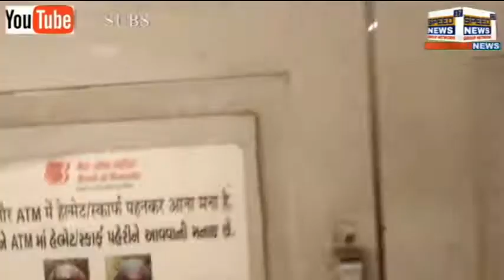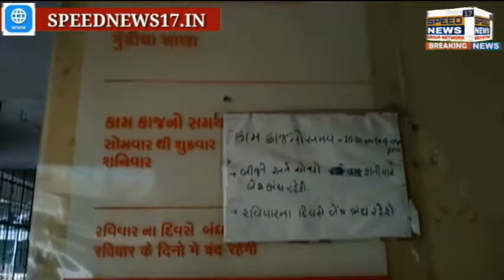CHHOTAUDEPUR જિલ્લાના બેક મેનેજરોની વધતી જતી દાદાગીરી સામે આજે નવો કિસ્સો બહાર આવ્યો...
છોટાઉદેપુર જિલ્લાના બેક મેનેજરોની વધતી જતી દાદાગીરી સામે આજે નવો કિસ્સો બહાર આવ્યો...

જ્યારે વાત કરીએ બેંક એટલે શું બેંક એટલે પોતાના ગ્રાહકોને સંતોષ કારક જવાબ અને પોતાના ગ્રાહકોના પૈસાની સલામતી માટે બેંક જવાબદાર હોય છે તેમજ બેંકના જવાબદારી વ્યક્તિઓની જવાબદારી હોય છે કે પોતાના ગ્રાહકને સંતોષ કારક જવાબ આપે અને પોતાના ગ્રાહકોને સંતોષ થાય એવું વર્તન કરવું તેવું બેંકની કર્મચારીનું જવાબદારી હોય છે ત્યારે આજે વાત કરીએ છોટાઉદેપુર જિલ્લાના સંખેડા તાલુકાના બેંક ઓફ બરોડાના મેનેજરની જરા મેનેજર બેંકને પોતાની જાગીર સમજતા હોય તેમ બેંકના ગ્રાહકો સાથે વર્તન કરી રહ્યા હોય ત્યારે એ વાતની જાણ સ્પીડ ન્યુઝ 17 ચેનલ જાબાજ રિપોર્ટર મહેશ બારીયા ને થતા મહેશ બારૈયા બેંક મધ્ય અને બેંક મેનેજર ને મળવા ગયા ત્યારે બેંક મેનેજર ની દાદાગીરી તો જુઓ પત્રકારને પોતાનું બાવડું પકડીને બેંકની બહાર કાઢે છે જ્યારે આ વાતની જાણ થતા સ્પીડ ન્યૂઝ ચેનલ સીઇઓ દ્વારા પોતાના પત્રકાર સાથે વાર્તાલાપ કરી બેંક મેનેજર કાયદેસરની ફરિયાદ લખાવી અને બેંક મેનેજર ને તાત્કાલિક ધોરણે અને કાર્યવાહી કરવા માટે પોલીસ ને જાણ કરવામાં આવી હતી તેમજ લેખિત ફરિયાદ કરી બેંક મેનેજર ઉપર તાત્કાલિક પગલાં ભરવા ની જાણ કરાઇ હતી જ્યારે હવે જોઈ આવનારા સમયમાં જો આની વિરુદ્ધ કાર્યવાહી કરવામાં નહીં આવે તો સ્પીડ ન્યૂઝ દ્વારા ઉચ્ચ કક્ષાએ રજુઆત કરવામાં આવશે

રિપોર્ટર મહેશ બારીયા છોટાઉદેપુર